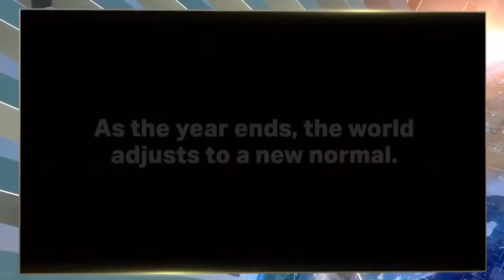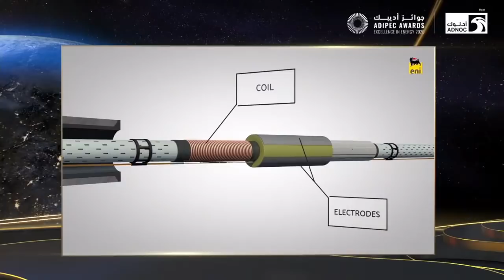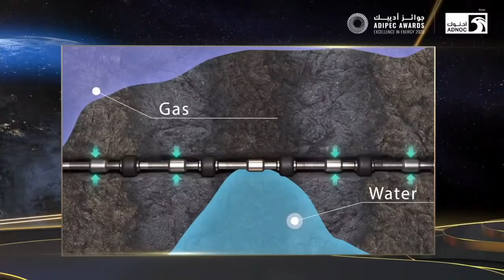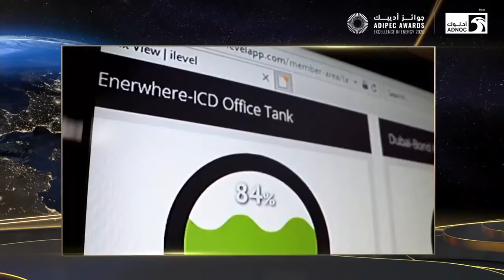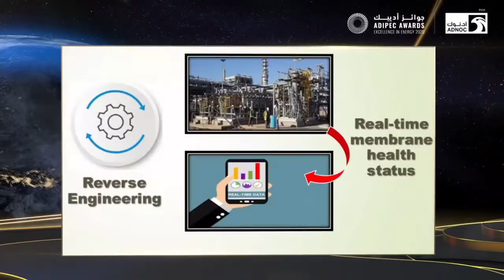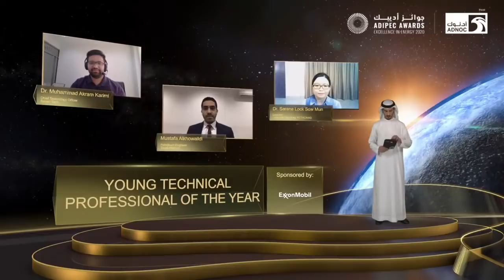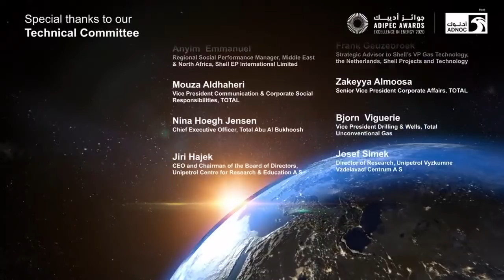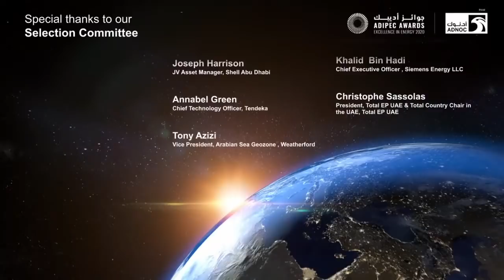ADIPEC Virtual 2020 Opening Ceremony | LIVE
Join us for the Official Opening Ceremony at the world’s largest gathering of oil and gas industry professionals.

The Opening Ceremony will be inaugurated by H.E. Dr. Sultan Ahmed Al Jaber, UAE Minister of Industry and Advanced Technology and ADNOC Group CEO, followed by an esteemed Ministerial Panel Session and the 10th annual ADIPEC Awards.